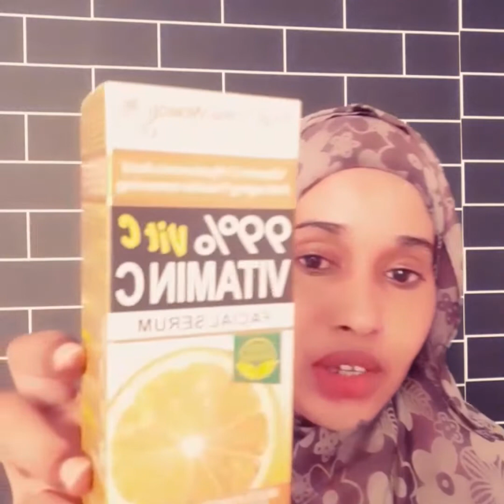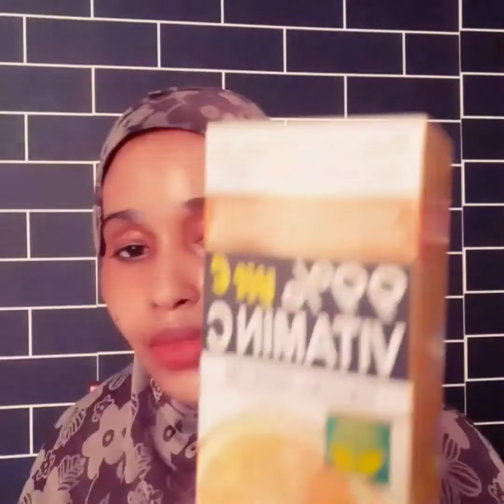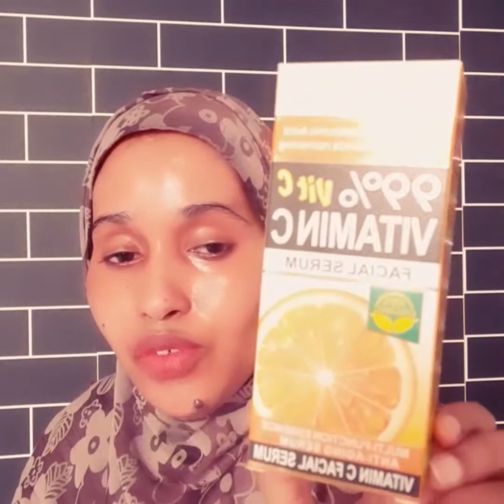Asc asxabta qaliga kafa iideyso wax yaabo muhiim ku haa